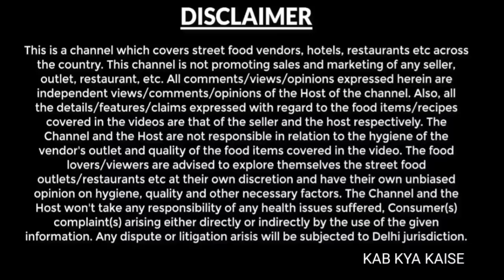रामसेतु की आयु, लम्बाई, खोज, निर्माण, अस्तित्व, सम्पूर्ण जानकारी हिंदी में Ramsetu Full Information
distance of ram setu from rameshwaram to sri lanka,